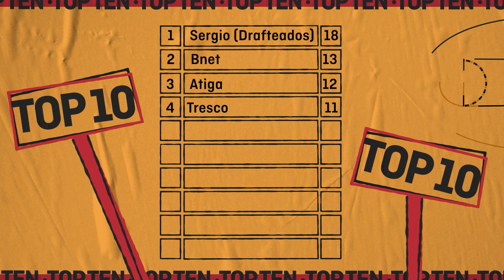BNET - SOBRE LA BOCINA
¿Cuántas canastas será capaz de meter BNET sobre la bocina? El crack dejó el listón bien alto y nos demostró de lo que es capaz en este reto de un minuto...